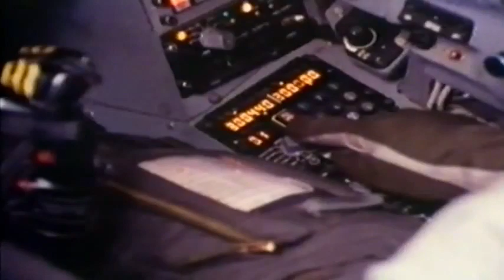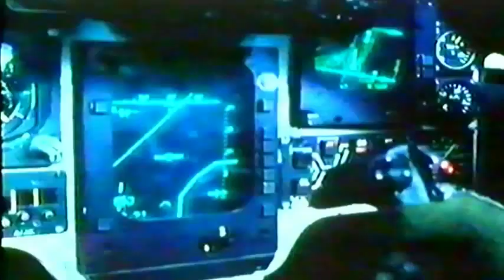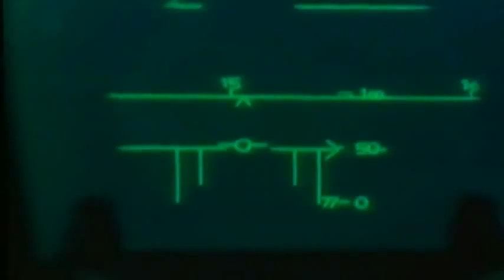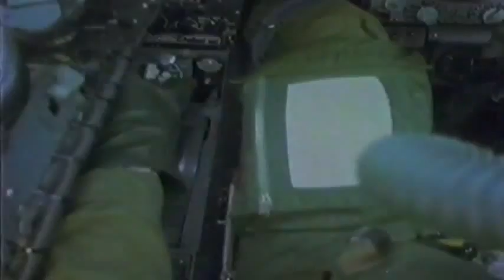Aviación de ataque Parte 2 – documental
Aviación de ataque (2/3)– documental